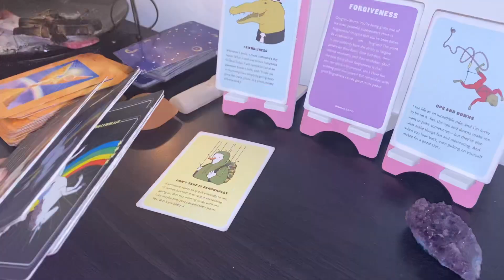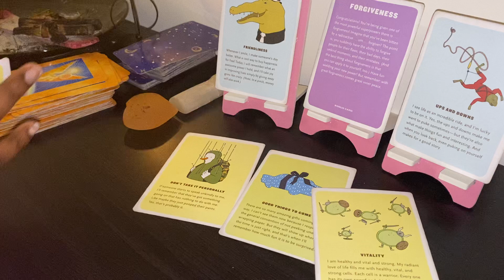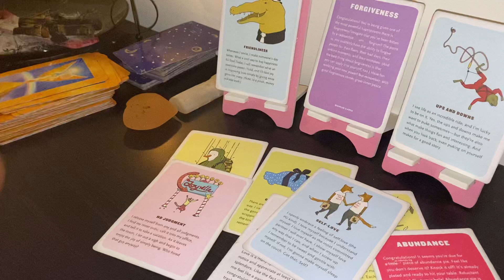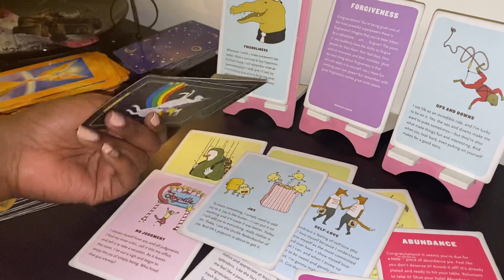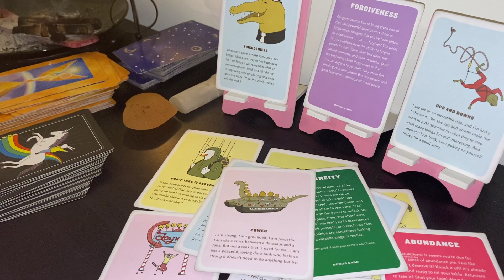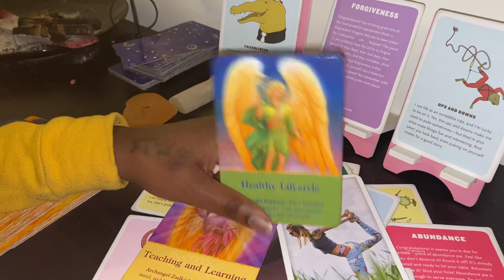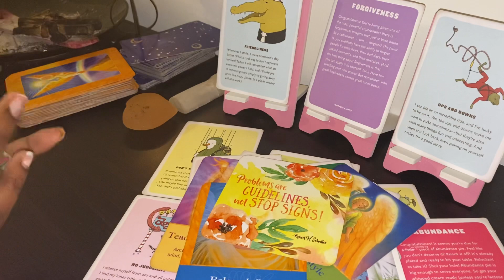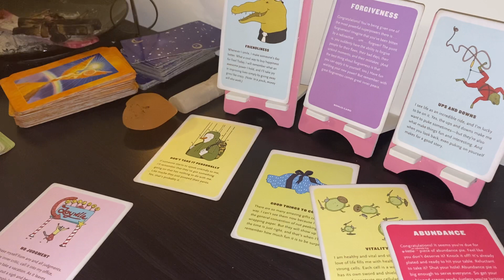What’s The Gossip About You ? 😳😳😏Timeless Pick a Card Reading ! PART TWO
Hi my name is Siren Redd ! I’m a 26 year-old serial entrepreneur with three businesses. I  am also a print model and psychic intuitive tarot card reader.

📍Every week I share videos surrounding entrepreneurship, make up, real estate, human growth both mentally and physically, fitness and how spirituality ties into it all.

👾Tuesday: Tarot Tuesday
💗Sunday: spirituality thoughts and reflection sunday

👉Makeup Brand : @sirenxo_

SO YOU WANNA BE A GIRL BOSS ? 💗💗

Grab my FREE  girl boss emergency kit that features everything you would need to help you plan and execute your business plans and keep up with your mental health.

💰 this site also features list of vendors and other tools you can use to start your own business. I wish you nothing but luck !